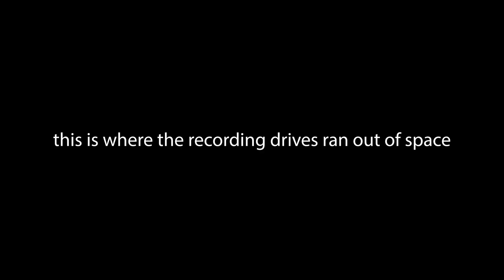"A Cold Start" - The Wire S4 Ep13 - Place Name Here Season 7 Episode 11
Ermagerd. The Wire is so good. But it makes for bad episodes. We need it to suck.

Full watch list (in no particular order):
S.W.A.T
Freedom Writers
T.V. Guide: Hollywood Tough Guys
The Family Stone
Dreamworks: Robots
Garfield The Movie
Classic Television TV's Christmas Classics: The Beverly Hillbillies
Away We Go
Coyote Summer
The November Man
Guy-X
Lovers and Liars/The Promise of Love
The Nugget
Spy Game
Runaway
Sleepers
Hannah Montana: The Movie
Alexander
Valentine's Day
World Trade Center
Mona Lisa Smile
The Family Man
Extremely Loud & Incredibly Close
Duck Dynasty: I'm Dreaming of a Redneck Christmas
Bride Wars
Two Weeks Notice
Carlito's Way: Rise to Power
He's Just Not That Into You
Under the Tuscan Sun
The OH in OHio
Iron Lady
Uptown Girls
One Direction: Up All Night
Jet Li's Fearless
Sisters
Chris Rock: Bigger & Blacker
Remember Me
The Odd Life of Timothy Green
Don't Talk So Dumb
NCIS Los Angeles: S1-4
Chappelle's Show S1
The Wire: S1 & S4
Entourage: S4 & S5
Lost: S1
Killing Eve: S4
Mad Men: S3